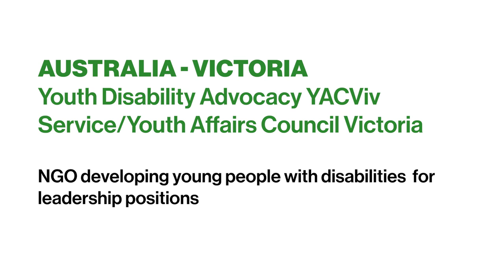Youth Disability Advocacy YACViv Service/Youth Affairs Council Victoria: Young Leaders Programme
In 2019 the Youth Disability Advocacy Service from Australia developed a leadership programme for young people with disabilities aged 14 to 25, and by 2022 there were 120 graduates, most of whom have gained paid employment. In addition, the programme has already been licensed to other organizations.